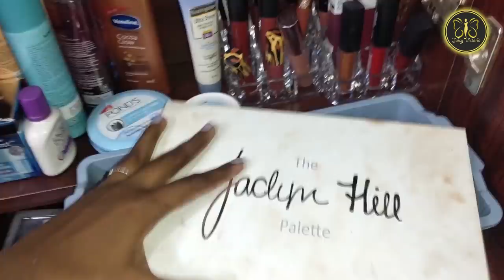My Dressing Table Organization and My Makeup Collection 2020 in Tamil | Jaicy Victoria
Hello Guyz!
So this video is the most requested one in our channel. Hope you guys liked it. xoxo💗🌸

🌸 Stay Quirky Mini Liquid Lipstick - Hot in Every Language

🌸 Stay Quirky Mini Liquid Lipstick - I Woke up like this

dressing table organization in tamil, makeup collection in tamil, dressing table organisation in tamil, makeup collection,